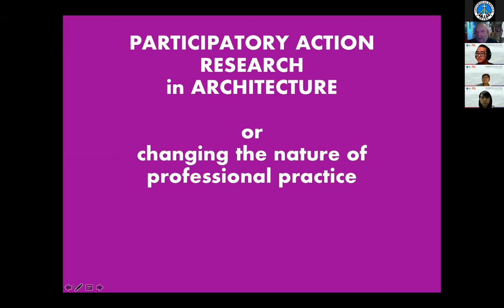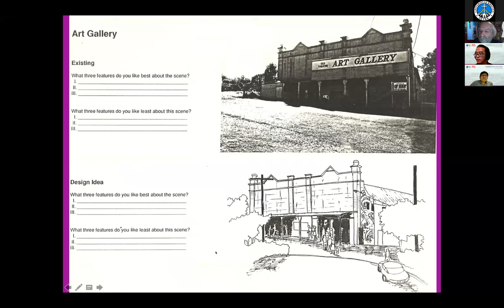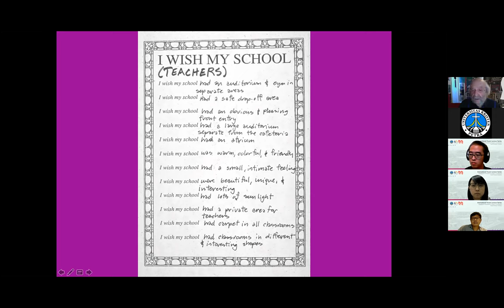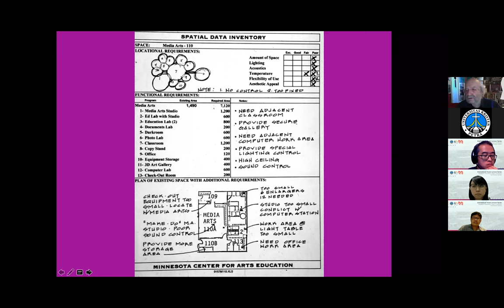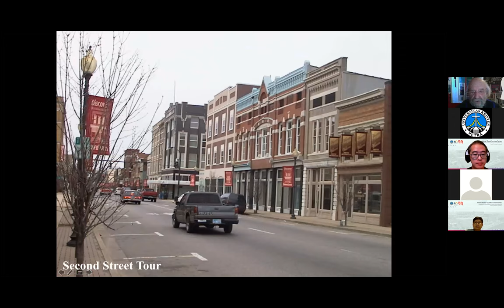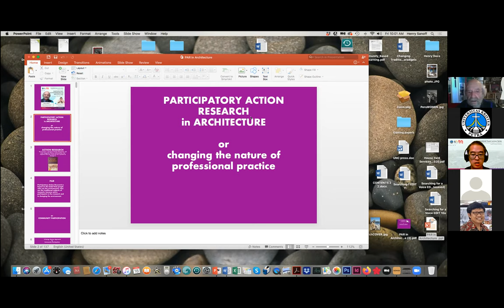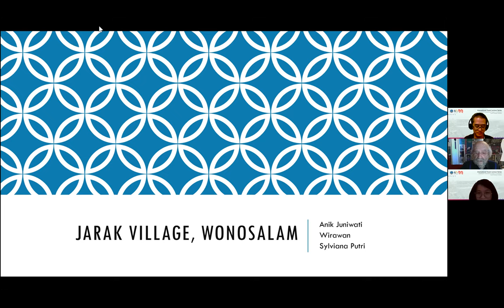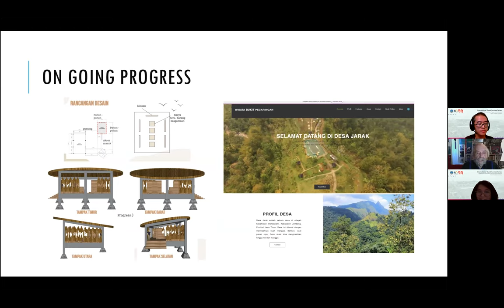Guest Lecture Series 1 - Participatory Action Research in Architecture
International Guest Lecture Series
Graduate & Undergraduate Program in Architecture
Petra Christian University
Participatory Action Research in Architecture
Speaker :
Henry Sanoff
Professor Emeritus of Architecture
ACSA/Alumni Distinguished Professor

Moderator :
Gunawan Tanuwidjaja, S.T., M.Sc., IAI.
Lecture in Dept of Architecture, Petra Christian University
Ph.D Cand (Queensland University of Technology)
Zoom Recorded
March 18, 2022
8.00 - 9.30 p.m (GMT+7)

unedited